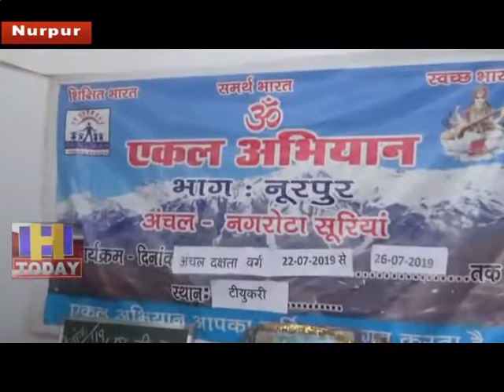23 JULY N 10 नगरोटा सुरियाँ का पांच दिवसीय अंचल दक्षता वर्ग गांव टियुकरी में आयोजित किया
एकल अभियान के अंतर्गत भाग नूरपुर के  अंचल नगरोटा सुरियाँ का  पांच दिवसीय अंचल दक्षता वर्ग गांव टियुकरी में आयोजित किया गया।कार्यक्रम की  अध्यक्षता बिश्व हिन्दू परिषद के जिला अध्यक्ष  सुरेश गुलेरिया ने की। उदघाटन समारोह में अंचल उपाध्यक्ष दिनेश निखिल ,सुनीता देवी अंचल आरोग्य प्रभारी व् अन्य सदस्य उपस्थित रहे